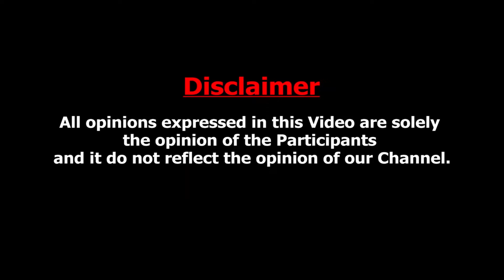திராவிடத்தால் தமிழும் தமிழ்தேசியமும் அழியும் தமிழ்நாடு தமிழருக்கே Rawther Interview |TVK Maanadu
Capture stunning portraits with the new Vivo V40 and V40 Pro, co-engineered with ZEISS!

Experience the power of ZEISS Portrait So Pro and elevate your photography game.

Free accidental and liquid damage protection for 6 months.
Flat 10% Instant Cashback
12 months Zero Down Payment.